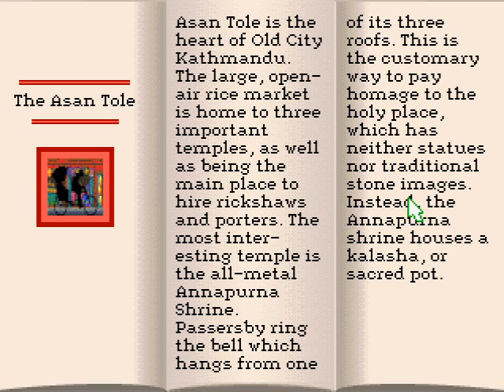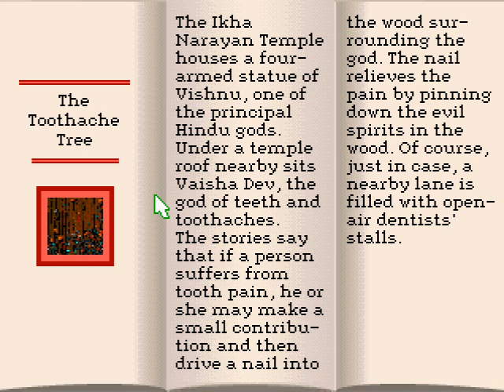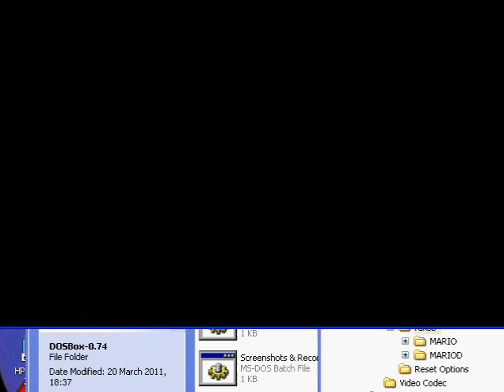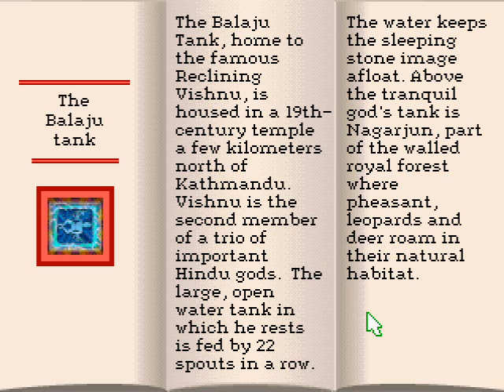FG Mocks Mario Is Missing 39 - Kathmandu 2: Electric Boogaloo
You know I could do what Sonic the Hedgehog17 does and just upload UVGMs inbetween these, it's not like more than five people see them anyway right?  Yeah I'm gonna do that.  Starting from this vid, I will go ahead and upload UVGMs inbetween the LPs, I know some of you must be gasping for some right?  /sarcasm

Anyways, we're in quite possibly my favourite city of the game next to Sydney, because it is. bewilderingly fascinating.